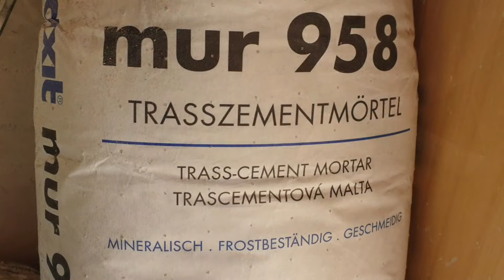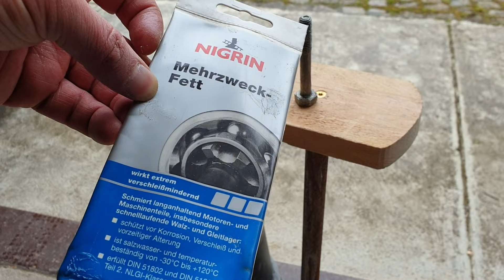Concrete Flower Pot | DIY - Garden Decoration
Build a flower pot or plant column from concrete. Anyone can do that. The planter can be designed individually in terms of height and shape.The cement flower pot or the plant pillar can of course still be painted afterwards, here I recommend acrylic-silicone paints. However, I wanted to keep the modern concrete look.